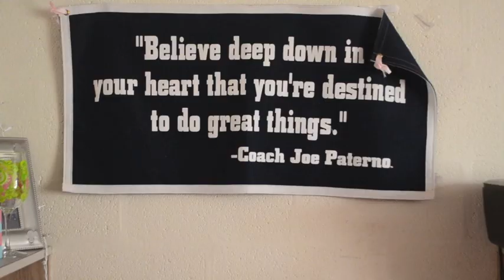Video for Megan Mini-THON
Delta Gamma and Sigma Pi would like to wish Megan a VERY SPECIAL Mini-THON! We miss you!!